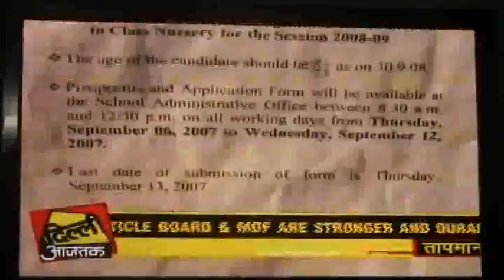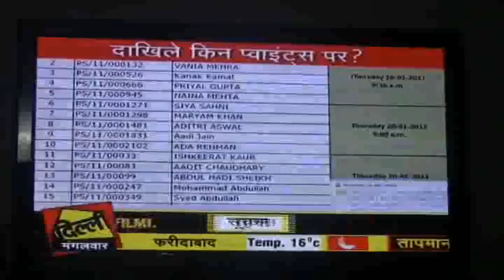Nursery Admissions- CM Ms sheila dixit Mr lovely Mr Sumit Vohra of admissionsnursery..com